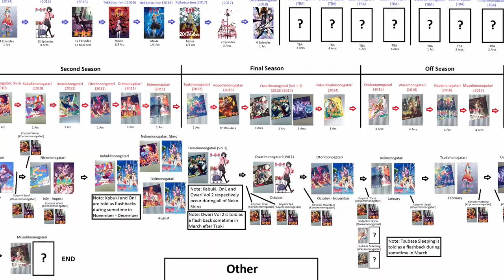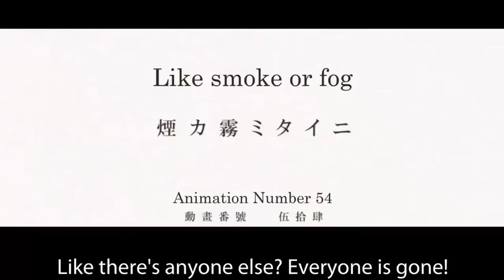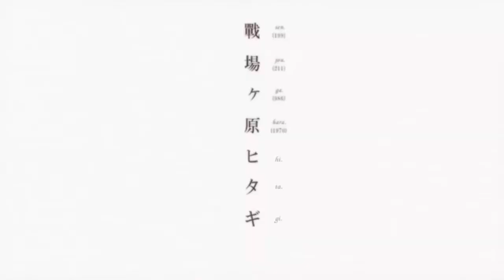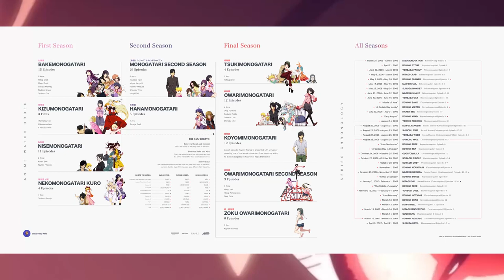The Monogatari Series Cannot Be Translated | Could the Monogatari ever be dubbed?| Broken Obsessed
What's up, everyone?  Welcome to the Broken Obsessed Youtube Channel, I'm Scott AKA The Unknown Simp and I love sharing details about popular or specific anime series as well as manga series. I do anime analysis videos in the ani tubę community where we dig deep into the production, cast and more of some of your favorite anime studios.

DETAILS ABOUT THE VIDEO:

This video doesn't even come close to how I feel about the monogatari series and I already feel like I'm missing out on a lot from the monogatari anime with certain witticisms that nisio isin made just completely missing me, if your curious about the monogatari watch order it doesn't necessarily matter but here is a guide for those curious,
How to watch the monogatari series

Recommended Channel
For Watching more Top Rated Animes Videos:

Thanks for watching Why The Monogatari Series Can't Be Translated|BROKEN OBSESSED Anime be sure to subscribe for more videos related to eromanga sensei as well as anime analysis videos and anime recommendations, I also occasionally do top 10 anime videos so if you love sagiri or megumin from eromanga sensei be sure to subscribe you filthy degenerates, much love to the anime and Otaku community!